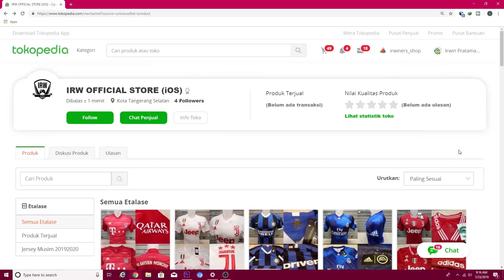FIFA 19 Indonesia Derby County Career Mode | Deadline Transfer, Selamat Datang Aaron Wan-Bissaka #33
FIFA 19 Career Mode adalah mode permainan di FIFA 19 yang memungkinkan kamu untuk menjadi seorang Manajer atau Pelatih yang menangani sebuah klub agar klub tersebut dapat berkembang dan menjadi klub terbaik di dunia.

Intro: Hurshel - Love Tonight